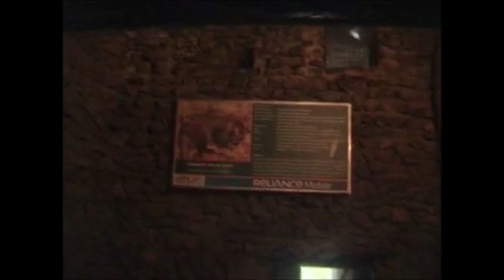Puri: A Zoologist's Paradise - Our Wildlife Adventure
Welcome to the wild side of Puri, a zoologist's paradise where we embarked on an unforgettable zoological excursion. This adventure was not for the faint-hearted, as we faced the forceful waves and untamed terrain to catch a glimpse of some of the most exotic and elusive animals on the planet. Every moment of our expedition was a heart-pumping thrill ride.
Join us as we relive our zoological journey to Puri, complete with spine-tingling tales and fascinating insights into the world of wildlife. So buckle up and get ready for a wildlife adventure!

Welcome to all of you to WILDES LIFE YouTube Channel. Here you will get information about wild animals and pets as well. This Id is dedicated for small to large creatures especially wild in nature.
In this channel we will enjoy facts about animals, their activities, behaviors, conflicts with people in nature with lots of fun.